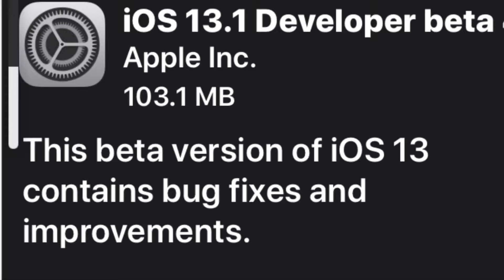iOS 13.1 developer beta 4 is available